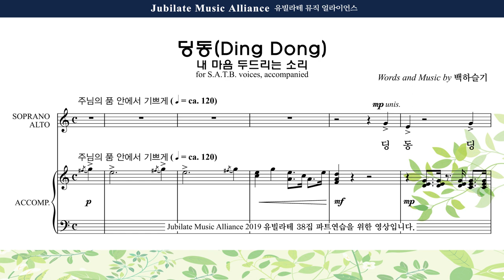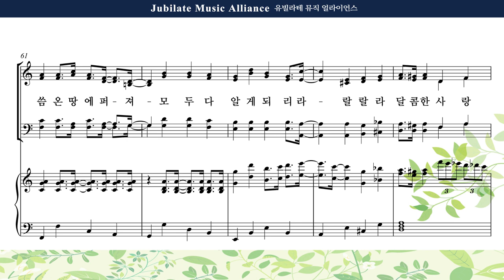[유빌라테 38집] 10. 백하슬기 - 딩동 (내 마음 두드리는 소리) Bass